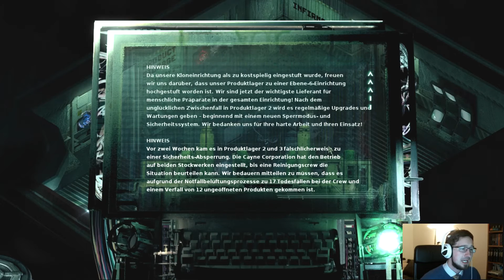Stasis | Let's Play - 01 Rise and Shine Mr Maracheck!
Du erwachst aus einem kalten und traumlosen Schlaf. Deine Gliedmaßen hängen schlaff und fremd an deinem Körper herab, als würden sie dich nicht kennen. Nur mühsam gelingt es dir, die Kontrolle über sie zu gewinnen und dem nassen Sarg zu entsteigen, in den du dich mit seiner Familie begeben hast. Doch du erwachst nicht neben deiner Frau und deiner Tochter. Stattdessen zeigen dir deine geblendeten Augen das Grauen und die ganze Dunkelheit, zu der die Menschheit in der Lage ist.
Es ist deine Aufgabe, den Schrecken zu begegnen und deine Familie in dem durchs All treibenden Sarkophag zu finden, ehe sie so enden, wie der Rest der Crew.

Willkommen bei Stasis!